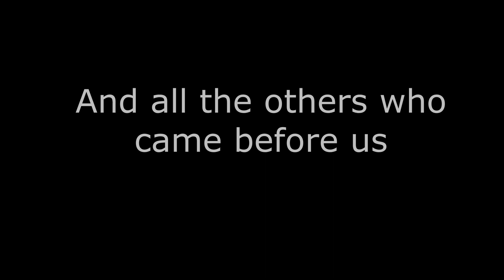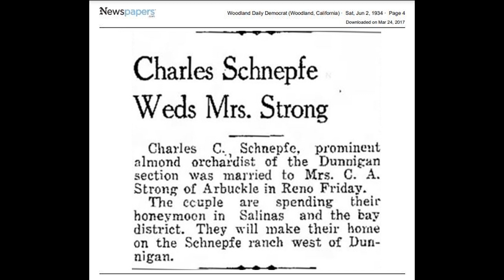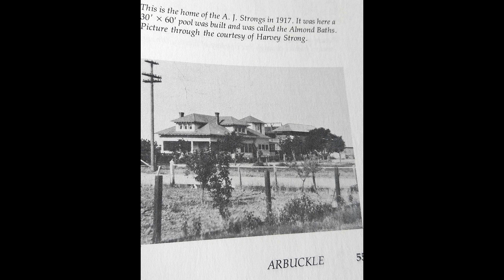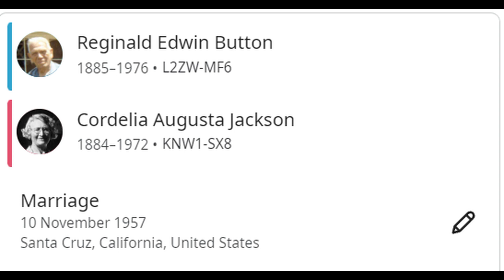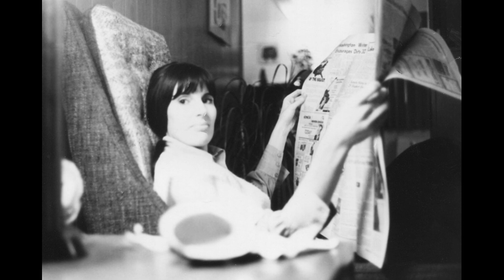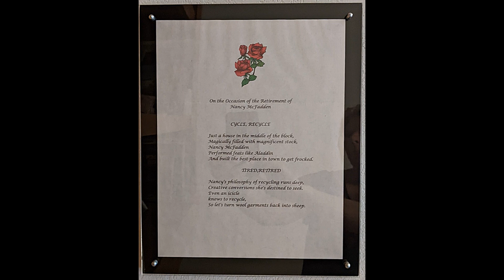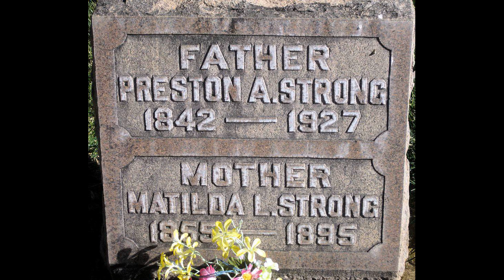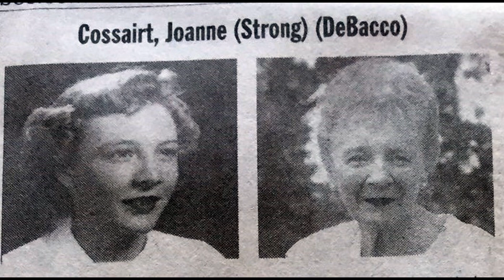California Strong – Memories of the Jackson/Strong/Wilson/McFadden family (no sound)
In the wake of the death of Nancy Wilson McFadden, there was a gathering in Sacramento and Arbuckle in 2024 to remember her and those who went before her for whom this hourlong, historical slideshow was created, especially:
Dorothy Strong Wilson
Cordelia Jackson Strong Schnepfe Button
Jim & Yvonne Strong
and the other California Jacksons, Strongs, Wilsons, Cooks, Finches, Taubs, Bateses, Millards, Luttrells, and McFaddens seen here.

If at any time you wish to pause the slideshow, simply hit your space bar; when you hit it again, the slideshow will resume. There is no sound associated with this particular video.

If you would like to know more about the family history, please go to FamilySearch.org and pull down Search, click Family Tree, click Find by ID, and type in L2Z7-L51, the ID number of Dorothy Strong Wilson. From her, you can go to her siblings or parents, then her parents' parents, all the way back for hundreds of years (especially through her grandmother Nettie Bates Jackson).

Backtrackers Genealogy
    Explore Your Heritage
     Preserve Your Legacy

Backtrackers Genealogy helps people trace their family histories, tell their stories for future generations, and store their information online so their grandchildren and their grandchildren's grandchildren can better understand who they were. By using free online sites to create password-protected family trees, Backtrackers helps ensure that the information gathered will be available to future generations. And by including short video stories, Backtrackers helps make family history more relevant to younger generations who want their information available on their devices.

Additionally, Backtrackers specializes in making memorial videos like this one to help families remember a loved one or a previous generation, or to tell a life's story.